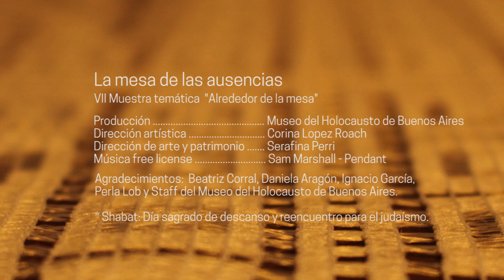La mesa de las ausencias | Alrededor de la mesa VII°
La instalación “La mesa de las ausencias”, en el marco de la VII° edición de "Alrededor de la mesa", recrea la celebración judía del día sagrado de la semana llamado Shabat. La enorme mesa, piezas de culto y alimentos incitan a vivenciar, por contraste, el vacío de la ausencia que se manifiesta cuando un único comensal, Moisés Borowicz, celebra el Shabat. Moisés es sobreviviente del Holocausto. Los padres y su hermano David fueron asesinados durante el Holocausto. Su hermano Yehuda se tiró del tren que lo llevaba al campo de exterminio.

La muestra propone una reflexión profunda sobre los afectos, la familia y la vida que busca siempre su continuidad. La historia de Moisés Borowicz es una entre seis millones.